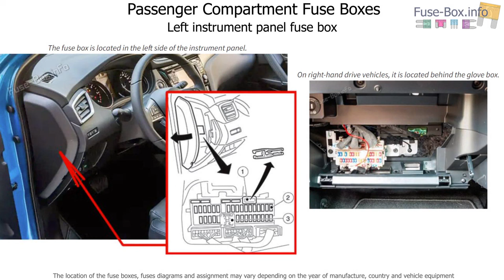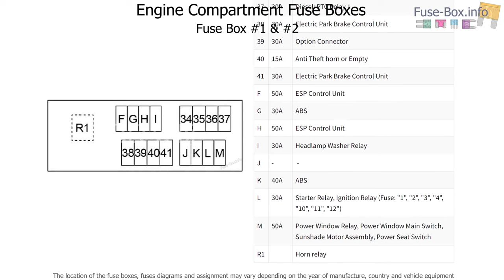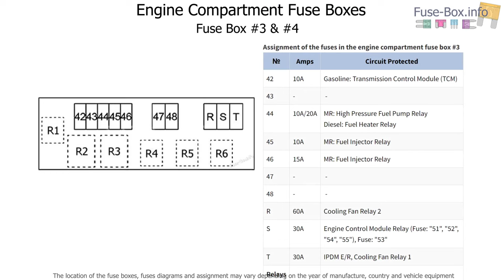Fuse box location and diagrams: Nissan Qashqai / Rogue (2014-2022)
Fuse box diagrams (location and assignment of electrical fuses and relays) Nissan Qashqai / Rogue Sport (J11; 2014, 2015, 2016, 2017, 2018, 2019, 2020, 2021, 2022).